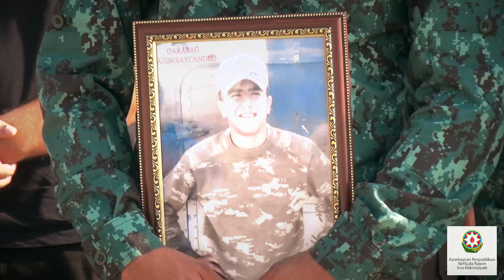Neftçala rayonunda şəhid Fətullayev Rəfail Rüfət oğlunun dəfn mərasimi keçirilib.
Sentyabrın 12-si gecə və 13-ü səhər saatlarında Ermənistan silahlı qüvvələri tərəfindən Azərbaycan-Ermənistan dövlət sərhədinin Daşkəsən, Kəlbəcər, Laçın və Zəngilan istiqamətlərində genişmiqyaslı təxribat törədilib.

Törədilən təxribat zamanı Neftçala rayonu Bankə qəsəbəsində anadan olan Azərbaycan Ordusunun hərbi qulluqçusu Fətullayev Rəfail Rüfət oğlu Kəlbəcər rayonu Alagöllər ərazisində qəhrəmancasına şəhid olub. Şəhid Fətullayev Rəfail Rüfət oğlu 14 sentyabr 2022-ci il tarixində Neftçala şəhər Mərkəzi qəbristanlığında dəfn olunub.

Neftçala RİH kollektivi və YAP Neftçala rayon təşkilatı rayon ictimaiyyəti adından şəhid olan hərbi qulluqçumuzun ailəsinə və yaxınlarına dərin hüznlə başsağlığı veririk.